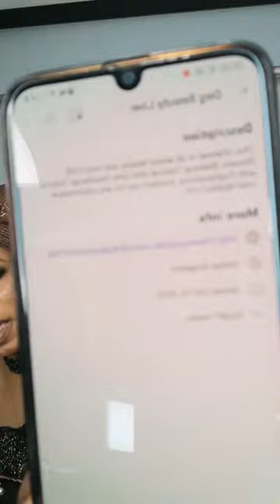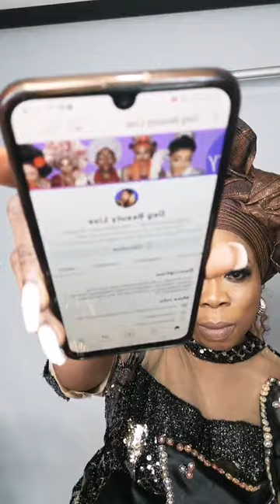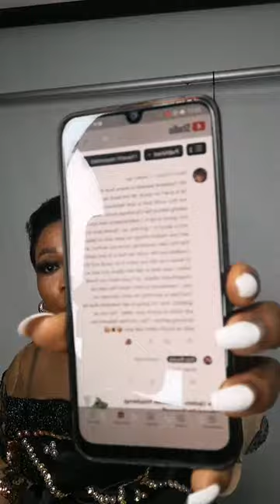Happy New Year Free Gele Class With Explanations